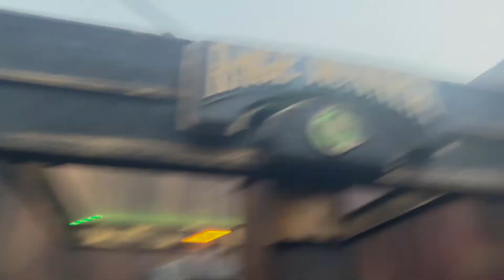Bloodline 1842 HIGHLIGHTS - Knott's Scary Farm 2022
Highlights from Bloodline 1842 at Knott's Scary Farm 2022 in Buena Park, California.